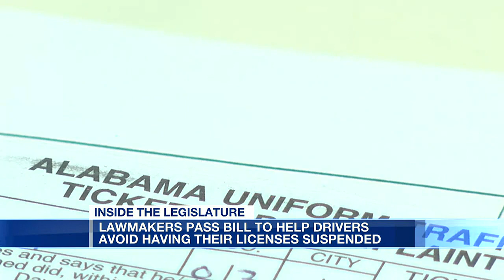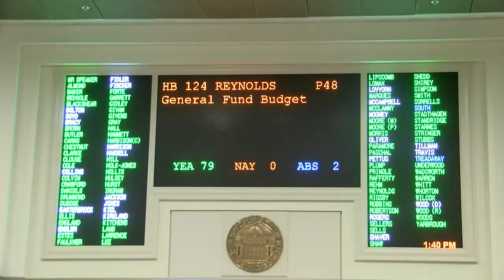Lawmakers pass bill to help drivers avoid having their licenses suspended